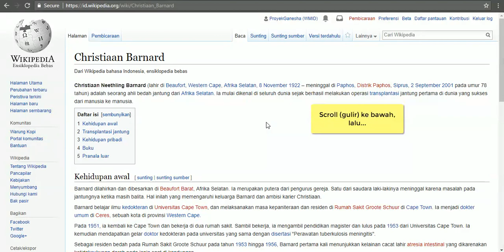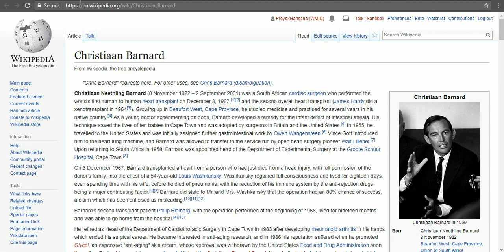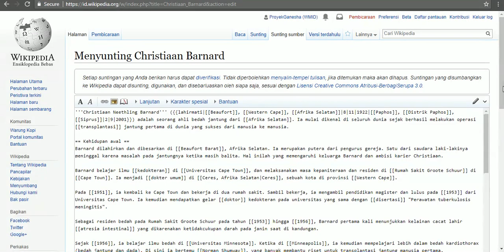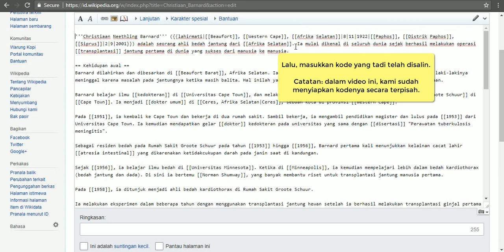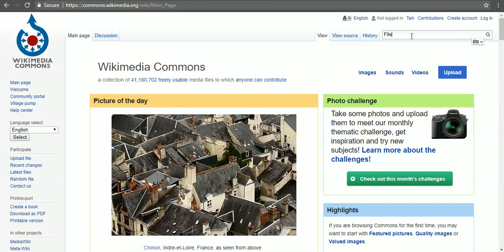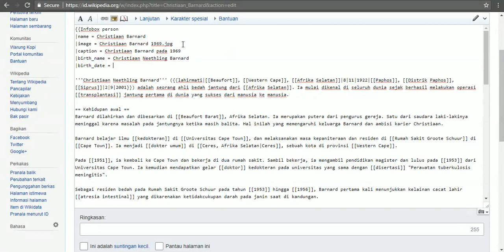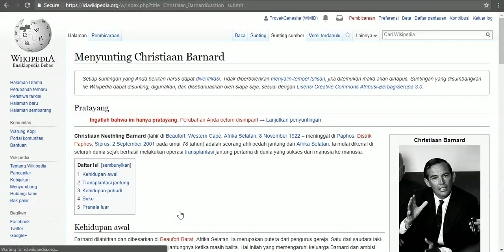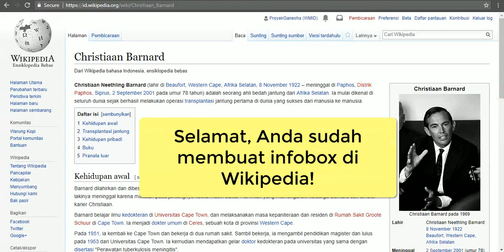Tutorial Wikipedia - Menyisipkan infobox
Bagaimana cara menyisipkan infobox di Wikipedia? Ikuti cara berikut ini.